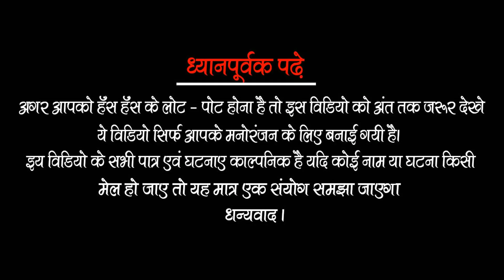मरद मेहरारू में दरार भईल तब देवर भाभी के प्यार भईल || Comedy Video || Vijeta Masti